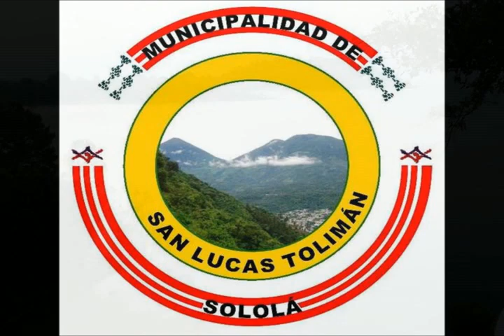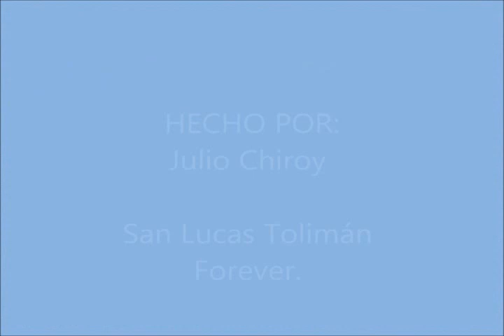REAL TOLIMAN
BELLEZAS NATURALES DE SAN LUCAS TOLIMAN